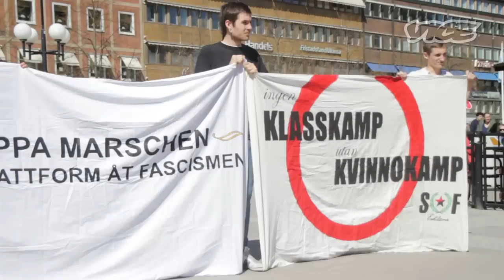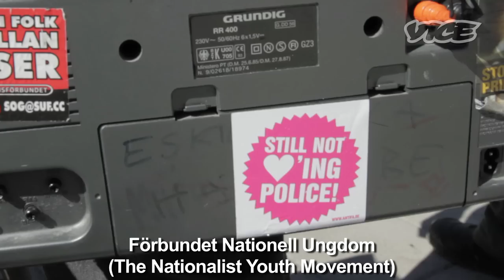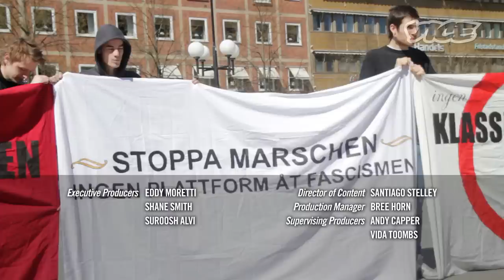Teenage Riots in Sweden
We went to the Swedish town of Eskilstuna, where an extreme right wing protest quickly escalated into a full-blown riot.

Sweden was the cradle of social democracy for almost 70 years, and that legacy has made May Day as big a celebration as Christmas Eve for the Swedish labour movement. So when the extreme-right groups Svenskarnas Parti (The Party of the Swedes) and the scary dudes from Förbundet Nationell Ungdom (The Nationalist Youth Movement), chose the idyllic town of Eskilstuna to spread their xenophobic agenda on the international labour movement's holy day, all hell broke loose.